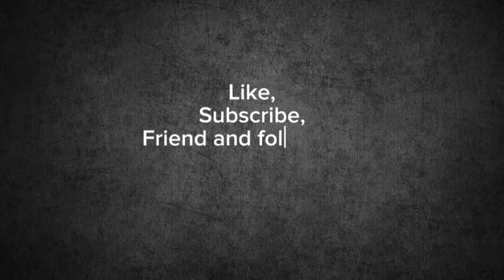Trading Mega Pomeranian.. Did I made a BIG Mistake of not accepting the trade??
Trading Mega Pomeranian